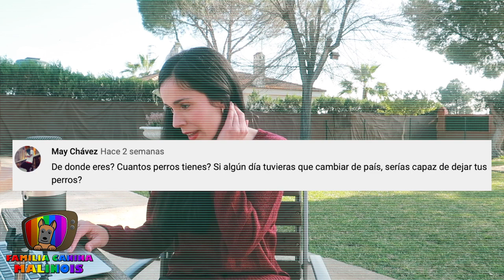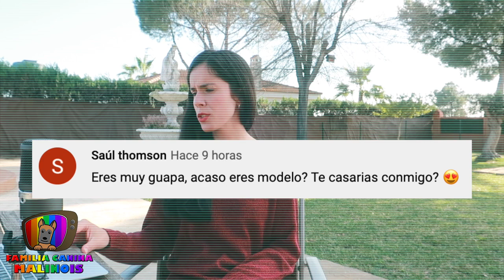RESPONDIENDO a PREGUNTAS ÍNTIMAS SOBRE MI y TIPS | ESPECIAL +20K en Familia Canina Malinois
¡Conóceme! con PREGUNTAS y RESPUESTAS ÍNTIMAS SOBRE MÍ, el vídeo especial de los más de 20k de seguidores que somos ya en el canal. Espero que os guste mucho el vídeo y que le deis mucho amor.

✅Si te he ayudado a adiestrar a tu perro o quieres colaborar con el canal: PUEDES Si te he ayudado a adiestrar a tu perro o quieres colaborar con el canal: puedes hacer UNA DONACIÓN vía PAYPAL PARA AYUDARNOS A CRECER Y QUE PODAMOS HACER MÁS VÍDEOS,

🔎 ¿QUIENES SOMOS?
Somos una familia canina compuesta por 4 Pastores Belgas Malinois: Airon🐶, Takeo🐶, Marina🐶 y Dora🐶, e Isabel👩🏻, psicóloga y educadora canina, con unos 10 años de experiencia. Hemos creado este canal para ayudaros a educar a vuestro perro y enseñaros todo sobre adiestramiento canino. ¡Bienvenido!